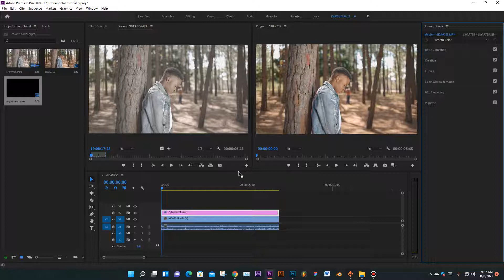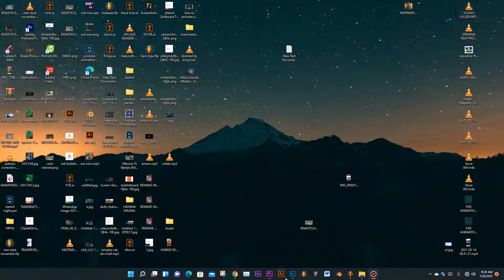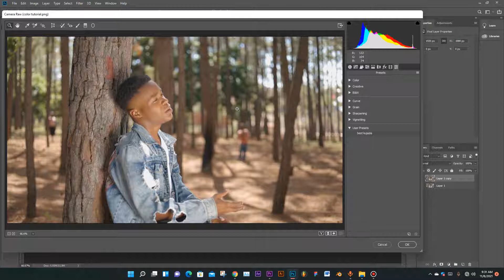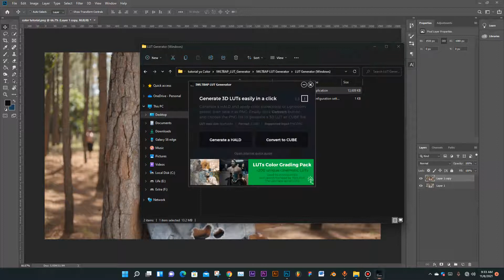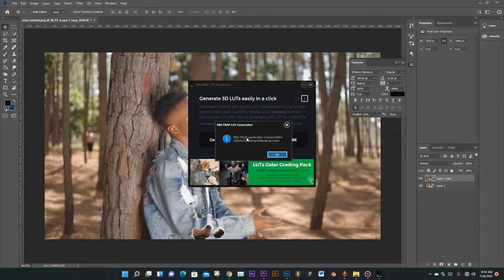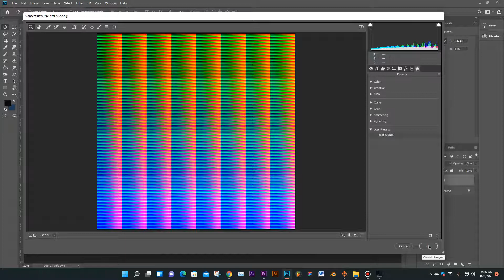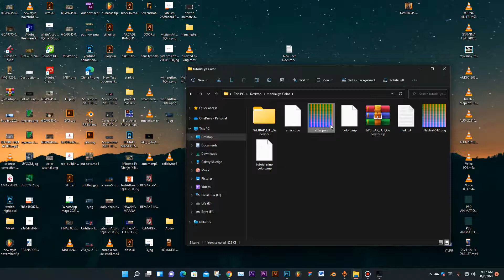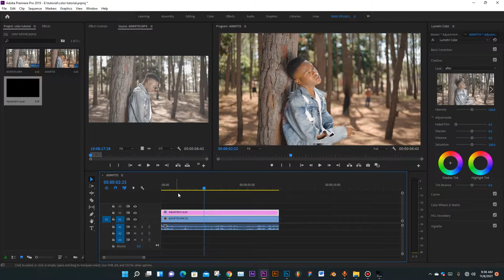Convert Photoshop PRESETS into LUT! Create Your Own LUT using Photoshop for Premiere Pro